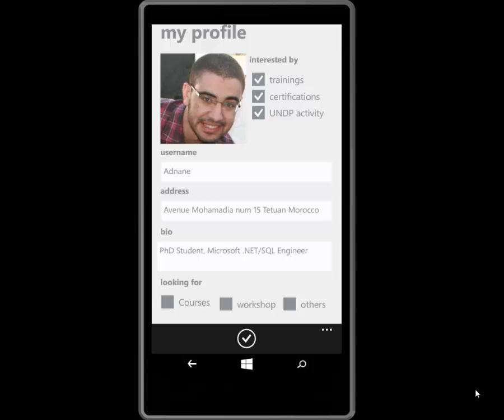Sharek4Change mobile application [Technical Preview]